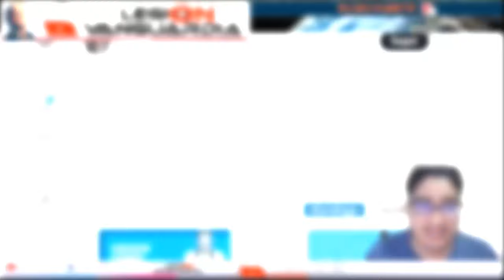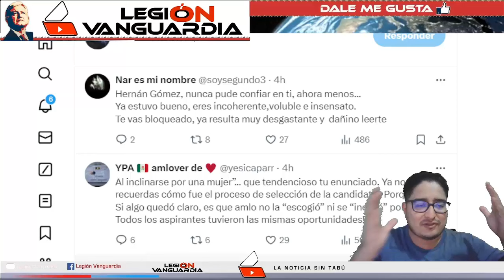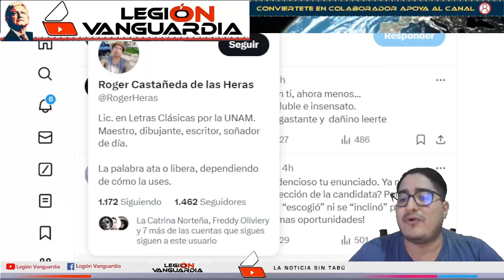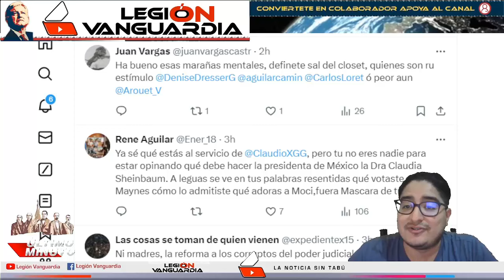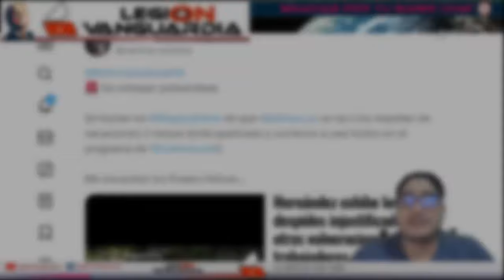¡ENTREVISTA TERMINA MAL, ALAZRAKI NO DEJABA DE LLORAR! "VIVA AMLO Y VIVA CLAUDIA"